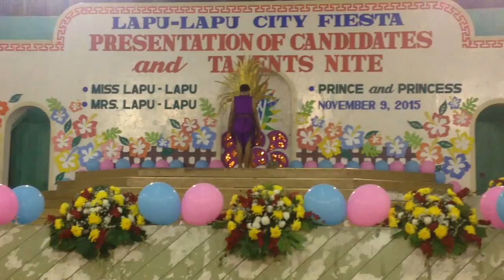Miss Lapu Lapu City 2015 Talent (#14)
Milchen Anasco talent .